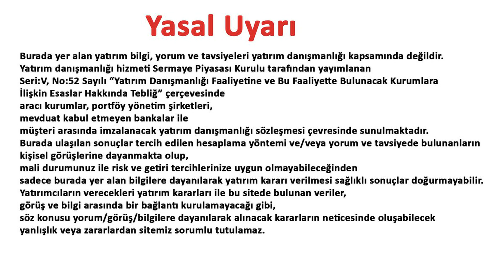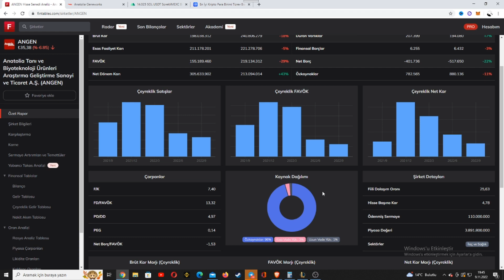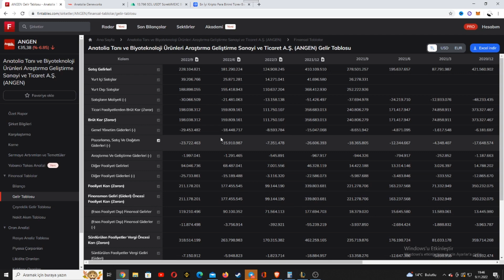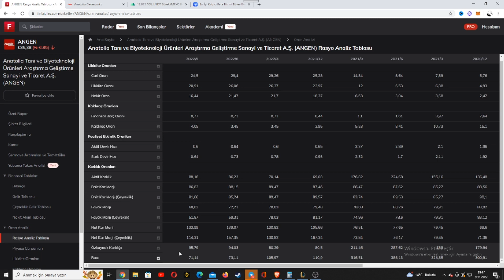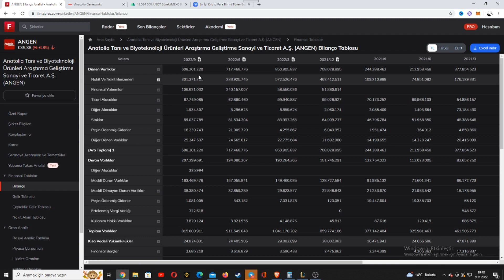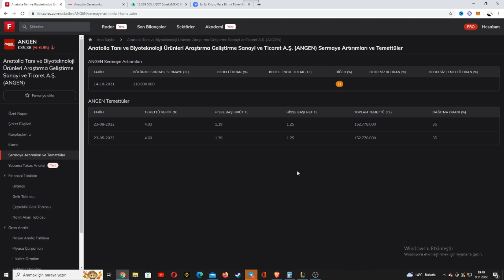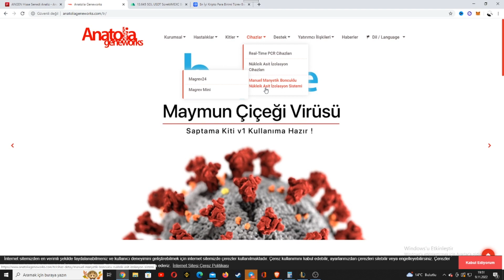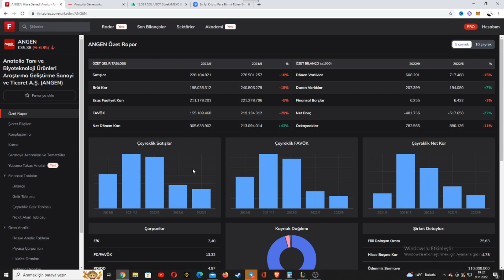Uzun Vadede Yatırımcısını Üzmeyecek Sizi Zengin Edecek Hisse !